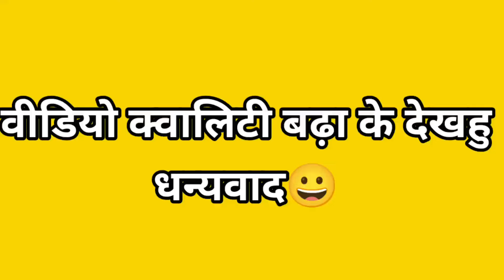गौरा - गौरी || अब्बड़ गौरा देवता😂 | gaura gauri | cg vlog | dameshwar cg vlogs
जय जोहार - जय छत्तीसगढ़ संगवारी हो,🙏🙏❤️❤️  में दामेश्वर साहू ❣️आप मन मे अपन यूट्यूब चैनल 🌹dameshwar cg Vlogs 🌹में आप सब के स्वागत करत हँव 🙏जोहार करत हँव🙏 त कैसे हो आप मन, आशा करत हँव आप मन बने बने होहु स्वस्थ अउ मस्त होहु 🥰।  ये चैनल म हमर छत्तीसगढ़ी बोली भाखा मा डेली व्लोग वीडियो डालहुँ संगवारी हो अउ जो भी सुख दुःख के बात ला आप मन से शेयर करहु ता कोनो भूल होही ता बताहू सुधारे के प्रयास करहुँ अउ मोर वीडिओ देखे बर मोर चैनल ला SUBCRIBE जरुर कर लूहू |

Today vlog
Today vlog video
Today cg vlog
Today vlog video
Cg vlog today
New cg vlog today
vlog cg vlog
vlog
daily vlog
Dameshwar Sahu
Dameshwar cg vlog
Cg dameshwar vlogs
Dameshwar cg vlogs
🥰Sahu
Dameshwar cg vlogs 2023
New cg vlog dameshwar sahu
new vlog daily vlogs
cg vlogger
cg vlogs

मोर चाचा के YouTube channel:-

(2) झांकी :- जय माँ शीतला जस गीत झांकी फ्रेंड्स क्लब घठुला🥳हंसी मजाक से भरपूर यह झांकी🥳

😍Dameshwar cg vlogs😍